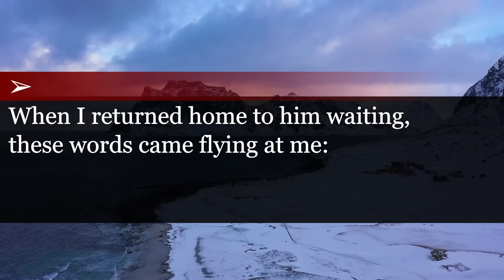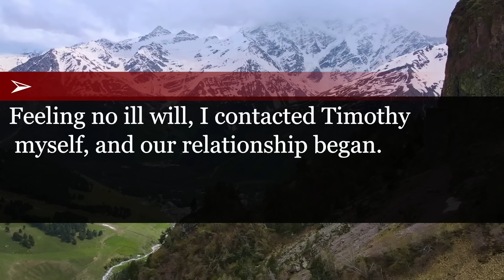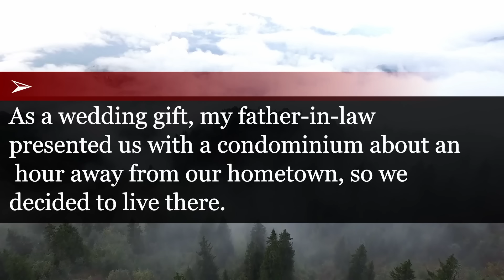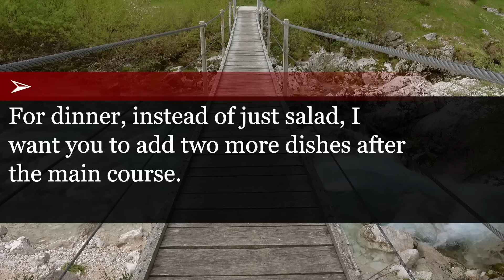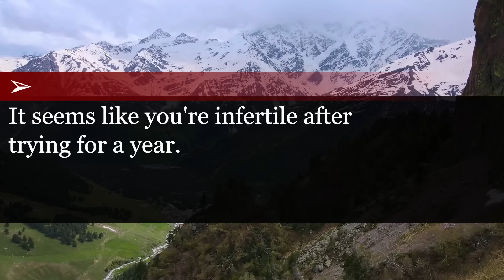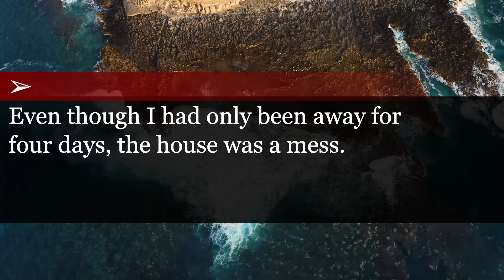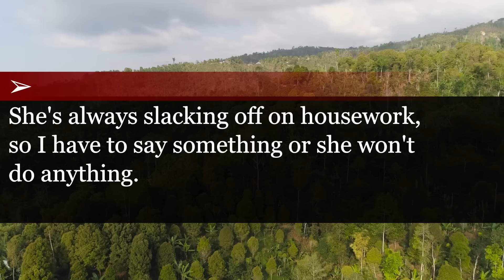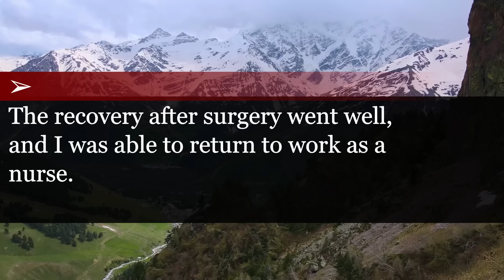When Mocking Cancer-Fighting Wife Leads to Husband's Utter Downfall: A Shocking Turn of Events.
My husband said: "If you can't have children, at least be a proper housewife!"